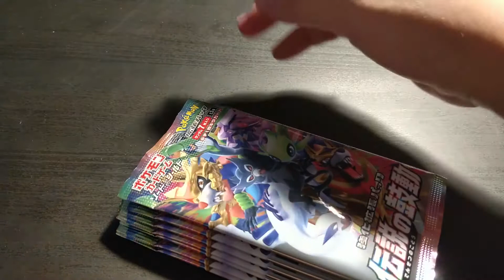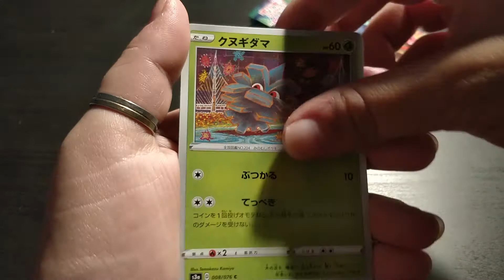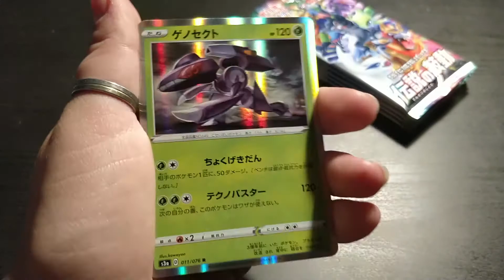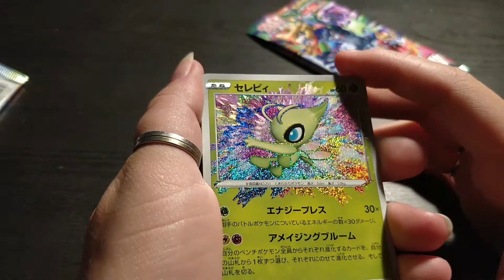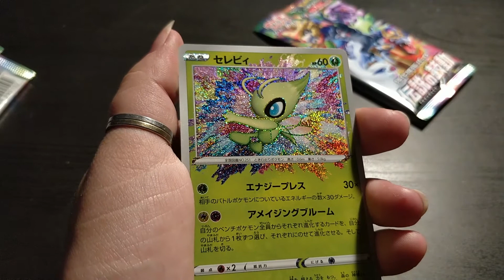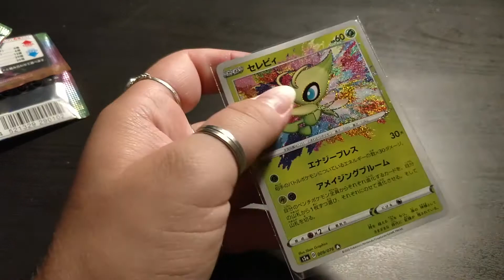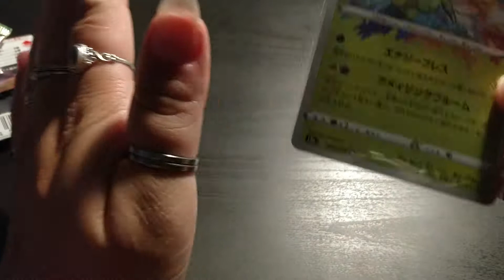C'est FINIIIIII !! ENFIN L'AMAZING !!! 😱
Hey ! 🤗

On termine ce magnifique display avec une superbe Amazing ! !!

Vinted: mogomgn